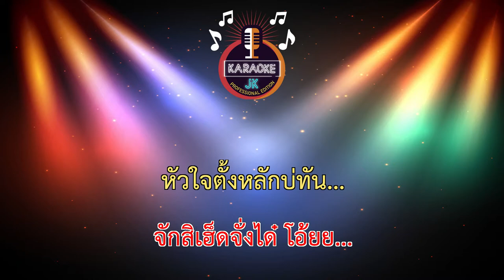ใจตกฆมะ (66-Abm) - บีท วรัญญู【 Cover By คาราโอเกะดนตรีสด 】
เพลง - ใจตกฆมะ
ขับร้อง - บีท วรัญญู
คำร้อง  - บีท วัญญู/โยธา เเสนหล้า
ทำนอง -  บีท วรัญญู